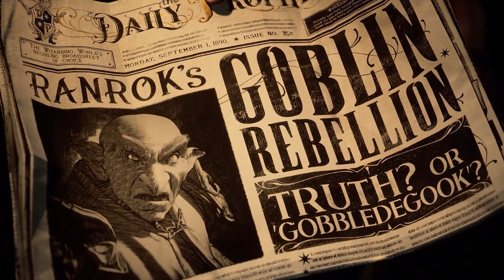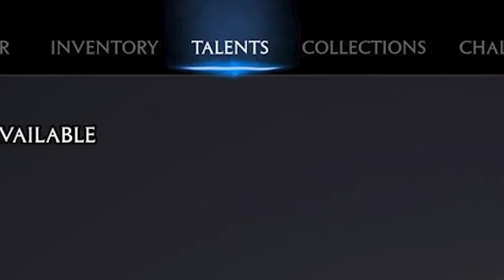HOGWARTS LEGACY | História, Mundo-Aberto, Combate, Inimigos & mais!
Neste vídeo eu explico todas as novidades que saiu no último State of Play sobre Hogwarts Legacy um novo game ambientado no universo de Harry Potter e está INCRÍVEL no PS5! Combate, exploração, poções, inimigos & muito mais agora neste vídeo :)
✔ Meu Setup:
► Placa de vídeo = RX 560 4 GB AMD
► Processador = Ryzen 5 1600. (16 GB) Memória RAM
► Placa de captura = Ezcap 284
► Microfone = BM-800
► Armazenamento = SSD Kllisre 240GB + 1TB

• Roteiro: PairedMan
• Edição: PairedMan
• Thumbnail: PairedMan